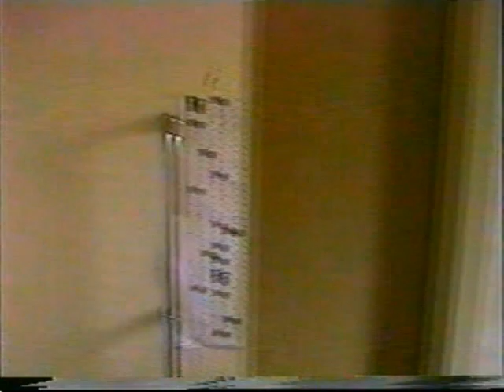R_J_5